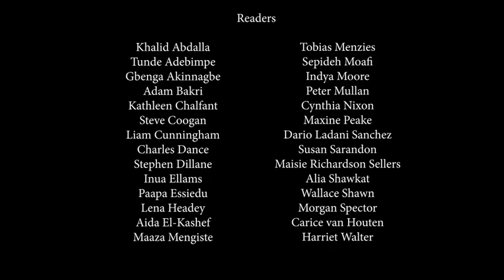GAMES OF THRONES STARS AND OTHER ACTORS READ THE SOUTH AFRICA ICJ CASE OF GENOCIDE AGAINST 🇮🇱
Video source Khalisee from X.